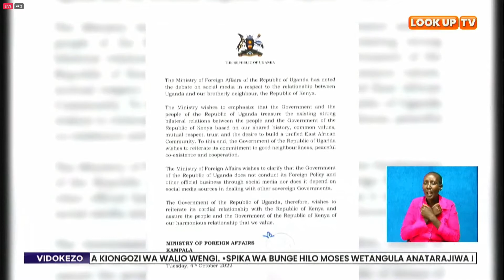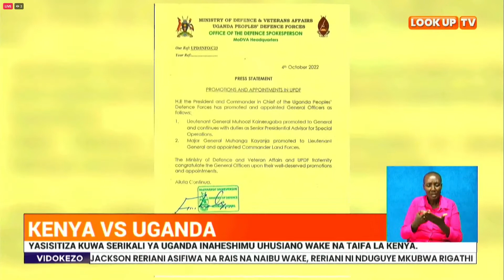Kenya vs Uganda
Wizara ya masuala ya nje,Uganda ,yamkashfu jenerali Muhoozi kwa matamshi yake.

Yasisitiza kuwa serikali ya Uganda inaheshimu uhusiano wake na taifa la Kenya.